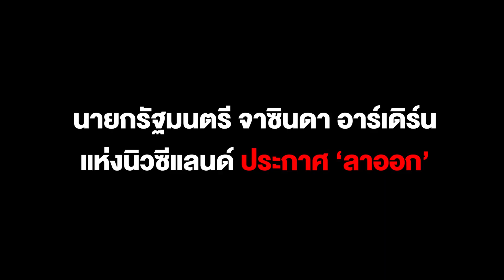นายกฯ จาซินดา อาร์เดิร์น แห่งนิวซีแลนด์ ประกาศ ‘ลาออก’ รับหมดไฟทำงาน เปิดทางคนที่พร้อมมาทำหน้าที่